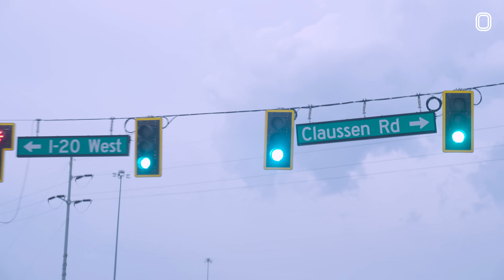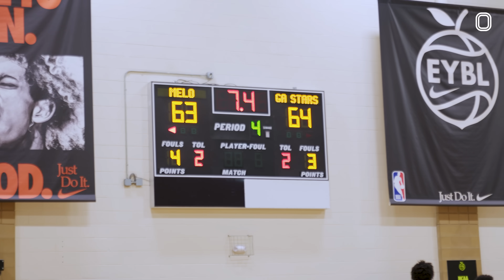Kiyan Anthony Does SECRET Workout With Paul George & Then LOSES Huge Game!?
Y'all know Paul George is Kiyan Anthony's GOAT, and Kiy just got in the lab with PG, Carmelo & AJ Dybantsa! Such a legendary workout ngl. PG also pulled up to Kiyan's game at Peach Jam and the gym went CRAZY! Tap in for the full episode!

Getty Credits
0:33 Tim Heitman
2:28 Gregory Shamus
2:28 RvS.Media/Monika Majer
2:29 Nick Laham
2:29 Mike Ehrmann
2:30 Focus On Sport
2:30 Fernando Medina
2:32 Sam Forencich
2:32 Nathaniel S. Butler
2:33 Rocky Widner
2:33 Rocky Widner